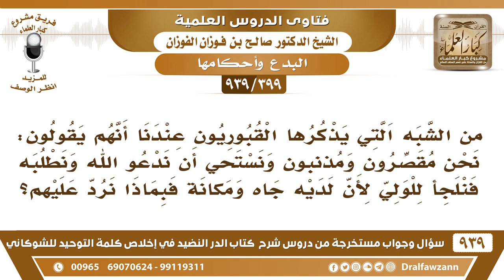[399 -939] بعض القبوريين يقولون: نحن مذنبون ونستحي أن ندعو الله فنلجأ للولي لأن لديه جاه ومكانة؟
-[399 -939] السؤال: من الشبه التي يذكرها القبوريون عندنا أنهم يقولون: نحن مقصرون ومذنبون ونستحي أن ندعو الله ونطلبه فنلجأ للولي لأن لديه جاه ومكانة فبماذا نرد عليهم؟
الجواب: قل هل الله أمركم بهذا؟! أول شيء قل هل الله أمركم بهذا؟! هاتوا دليل أن الله أمركم بهذا،  هذا شرع  لم يأذن به الله فهو بدعة ولا يجوز الله أمركم بدعائه مباشرة بدون أحد {وقال ربكم ادعوني} ما قال ادعوني بواسطة فلان هذا تقوُّل على الله عز وجل، طيب أنت مذنب وأنت تستحي استحي من الله واستغفر الله وتب إلى الله والله قريب مجيب وغفور رحيم.
للاشتراك في قناة الشيخ صالح الفوزان

للاستفسار والإقتراحات والدعم
رئيس الفريق
لمشروع كبار العلماء